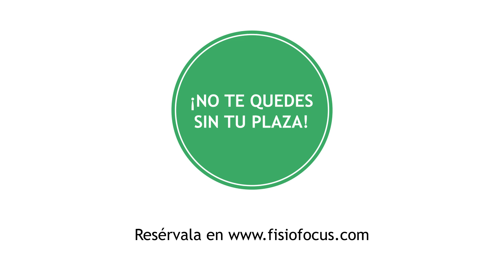Actividad física y ejercicio terapéutico en la recuperación postparto - Fisiofocus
Este curso capacitará al alumno para valorar y planear un programa de ejercicios terapéuticos aptos para la mujer postparto así como para entrenamientos específicos de vuelta a la normalidad.